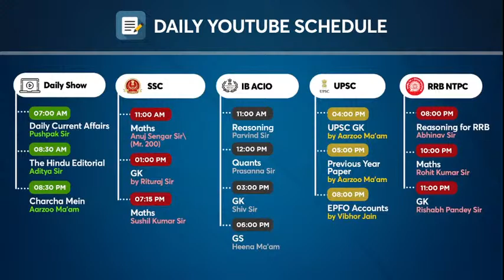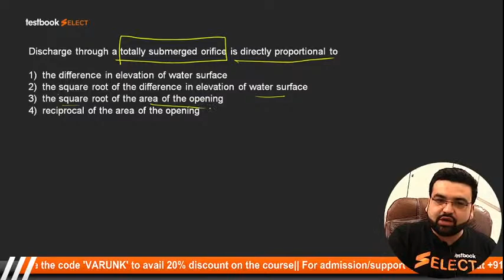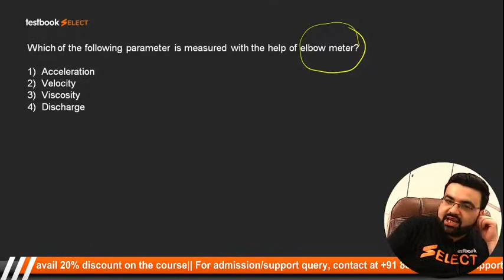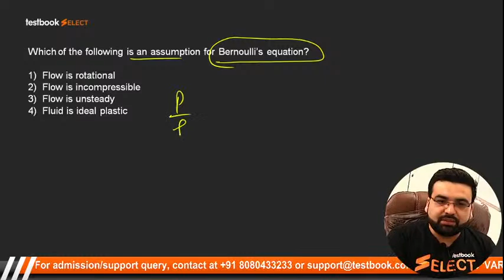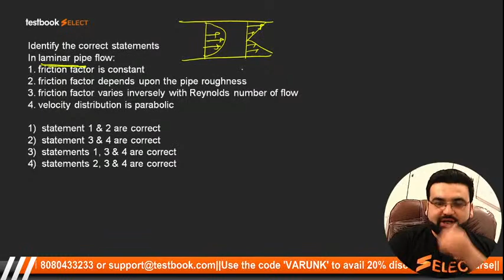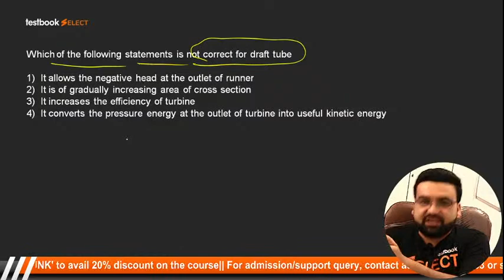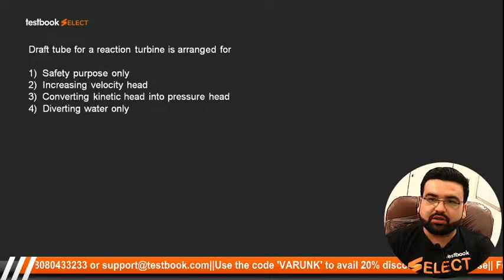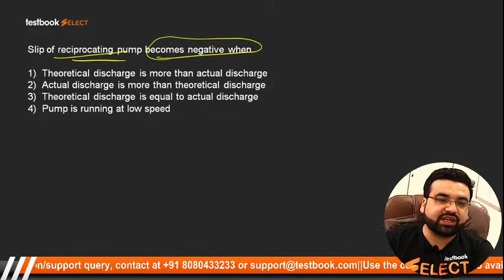SSC JE Civil Engineering Lectures | Fluid Mechanics and Hydraulic Machines for SSC JE | Part 3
Attend this SSC JE Civil Class by Varun Sir & Solve Important Questions On Fluid Mechanics and Hydraulic Machines for SSC JE Civil Engineering 2021!

Fill out this Form if you're interested in a Special Live Coaching Batch for SSC JE Civil Exam!